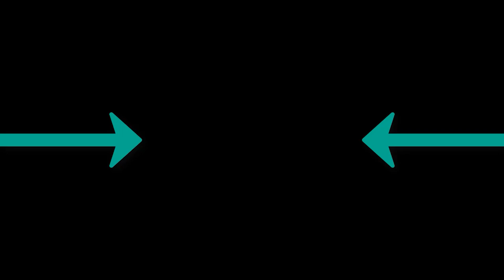Ruslan Rustamov - What You See